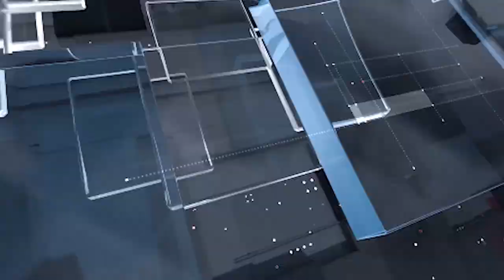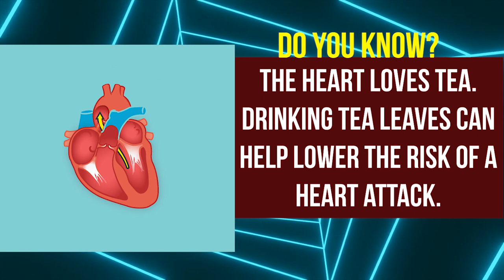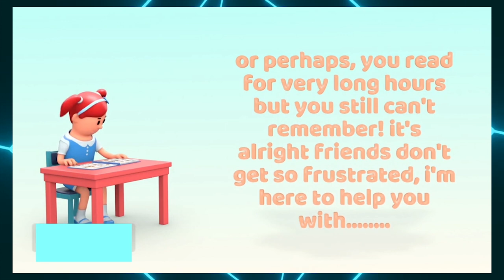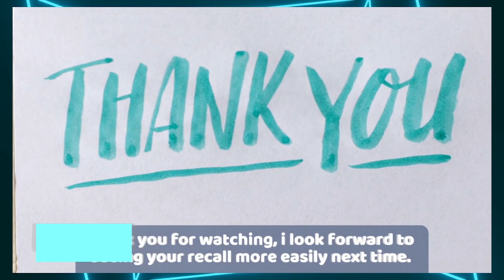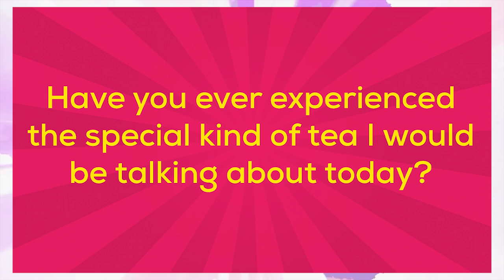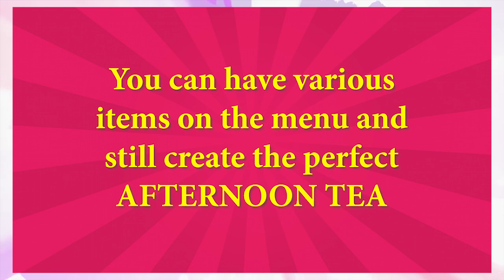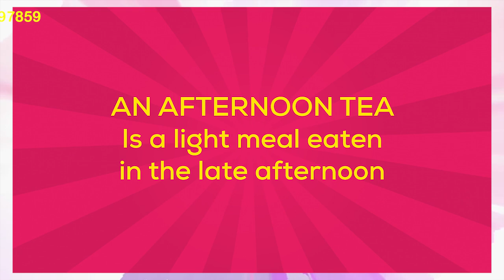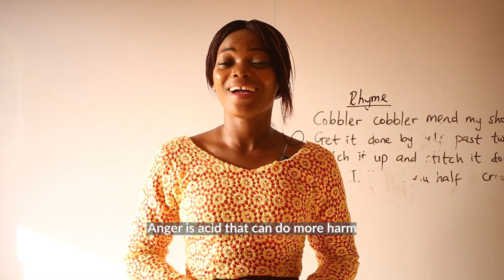The Afternoon Tea - RDZ 2022 EP10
This is the tenth episode of my first long project and TV program. I will be uploading the series every week. Please be free to criticize where applicable as I am still learning and new to this industry.

Host: Katherine Praise (Diction Zone Coach)
Videography: Lapels Media
Graphics: Mervwell Arts
Montages & Breakers: EMS
Feature Story Images: